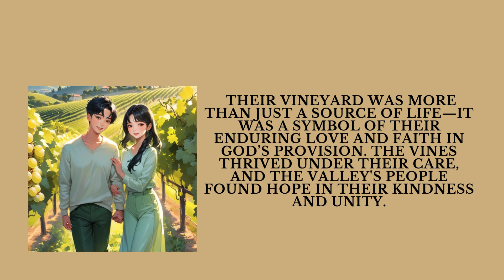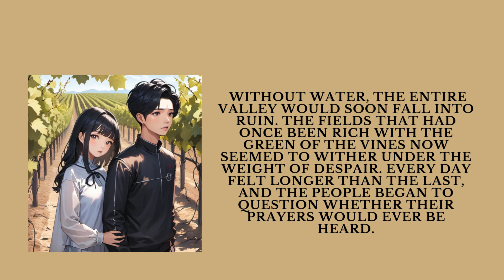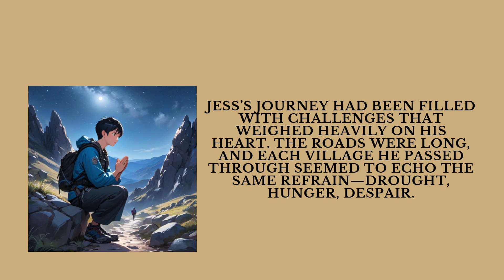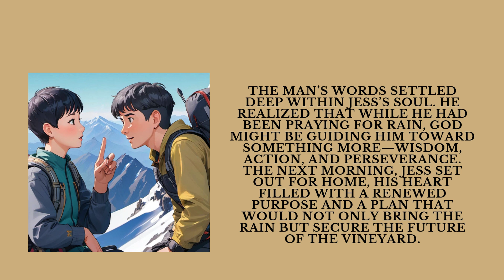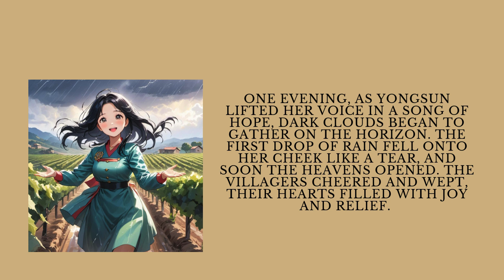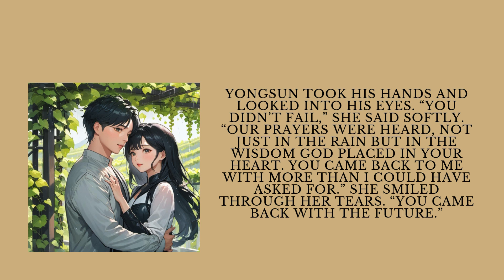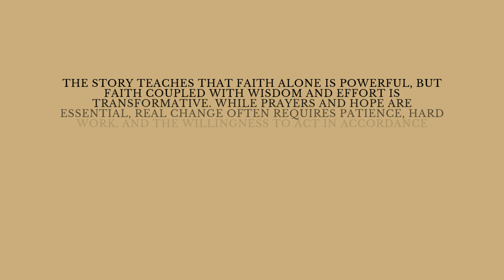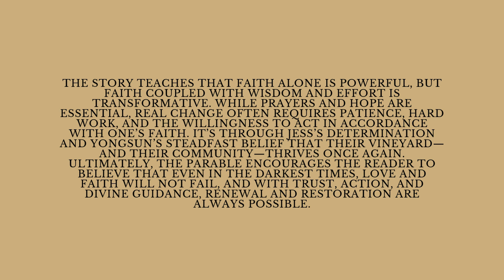Faith in the Vineyard A Love Sealed by Rain Story of Hope and Faith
Intro:
In this heartwarming parable, Jess and Yongsun's love and faith are tested by a devastating drought that threatens their vineyard and their community. Through unwavering trust in each other and in divine guidance, they overcome hardship and restore life to their land. A story of love, faith, and perseverance that will inspire you.

Here's what you'll find on this channel:

Flash Fiction: Bite-sized stories that pack a punch.
Poetry: Verses that resonate with your soul.
Literature Reviews: In-depth discussions about your favorite books.
Short Stories & Web Novels: Immerse yourself in captivating narratives.
Fairy Tales: Reimagined classics and original tales to spark your wonder.